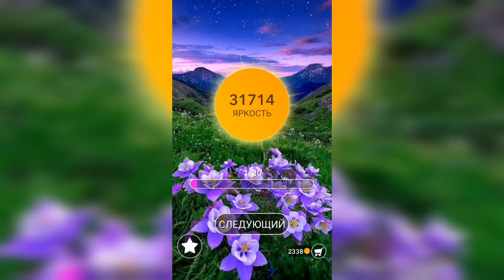Word / Слово Крест: Поиск русского кроссворда / Уровень 891